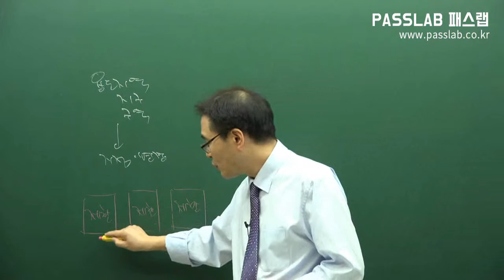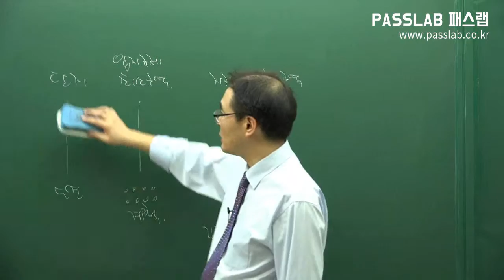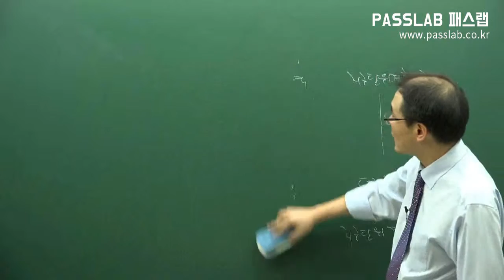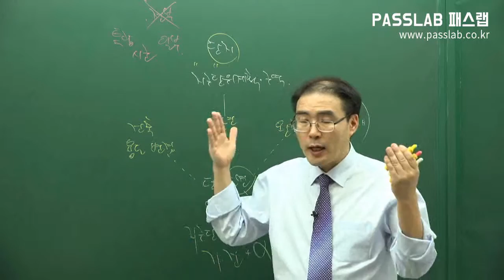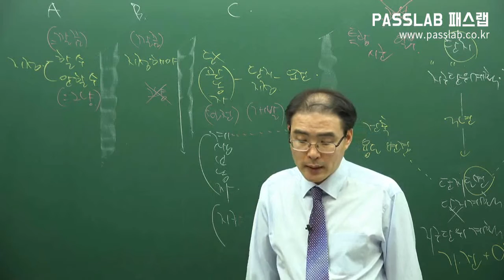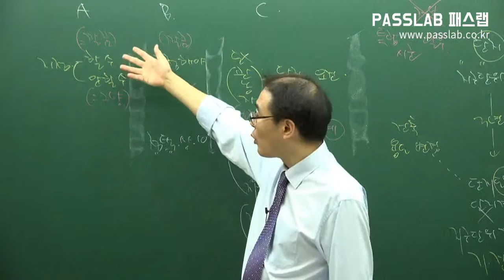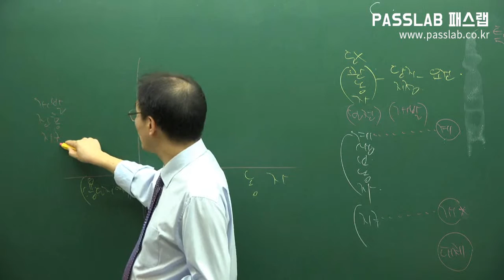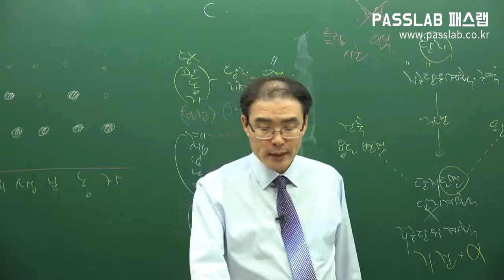[무료 공인중개사 강의] [부동산공법: 제05강 입지규제 최소구역 p31] [문제풀이]